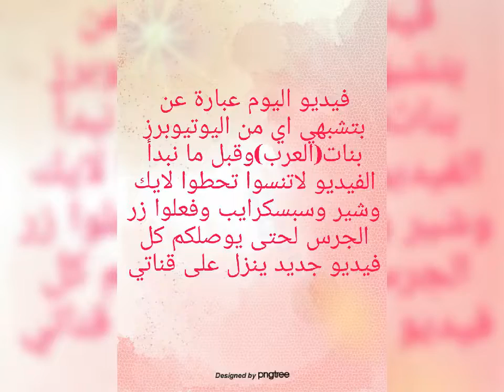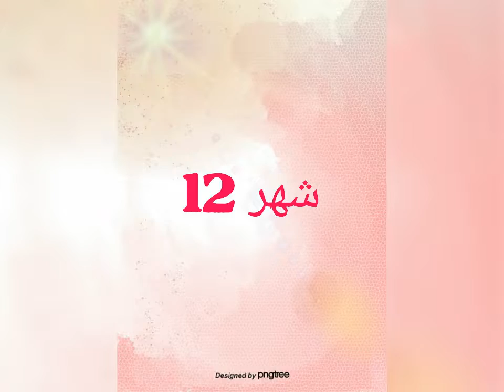بتشبهي اي من يوتيوبرز البنات(العرب)حسب شهر ميلادك مع اجمل اغنية💗💗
بتشبهي اي من يوتيوبرز بنات(العرب)حسب شهر ميلادك مع اجمل اغنية💗💗